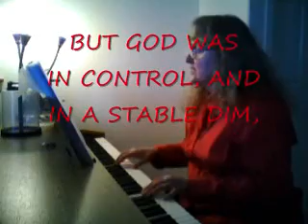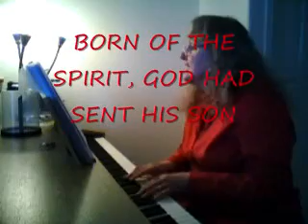THEY CALLED HIM JESUS with lyrics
Christmas Song and Truth  ... Luke 1 and 2 ... Joseph and Mary were obedient at the birth of of Jesus and named Him according to the leading of the Holy Spirit ... and then they walked on by faith ... original song by elaine gordon ITL 800